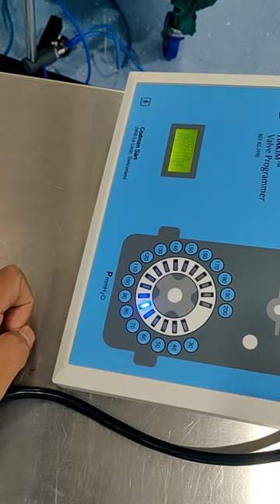How to adjust pressure of the shunt valve in a Codman Programmable VP Shunt.| VP Shunt operation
This short video shows how we adjust the pressure values in codman programmable shunt